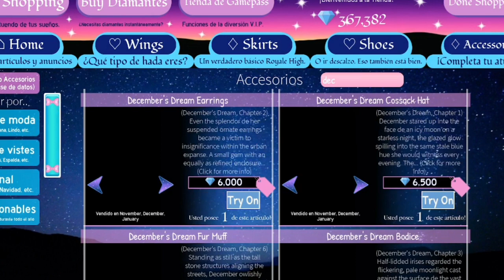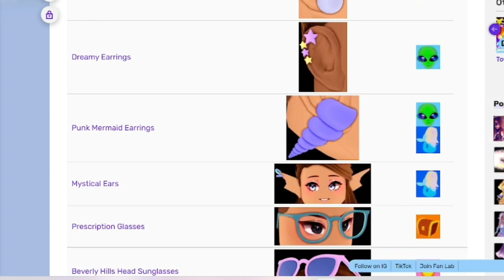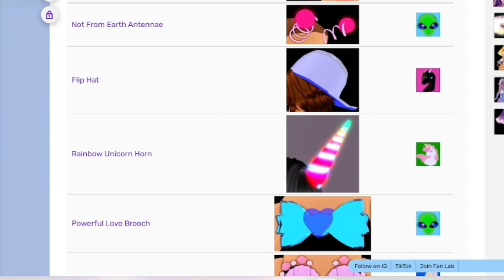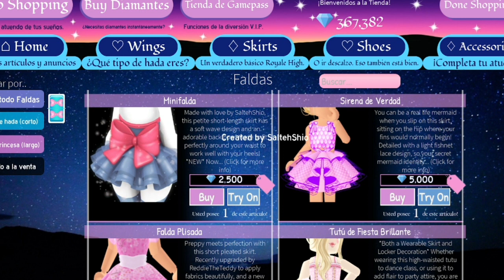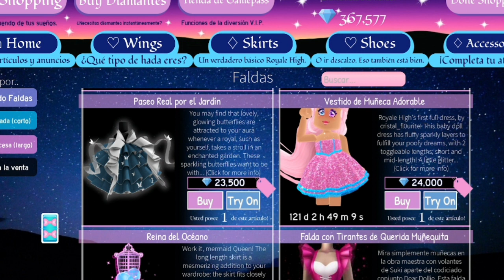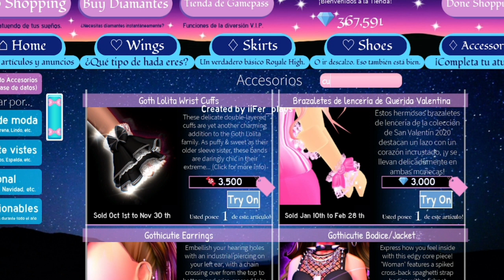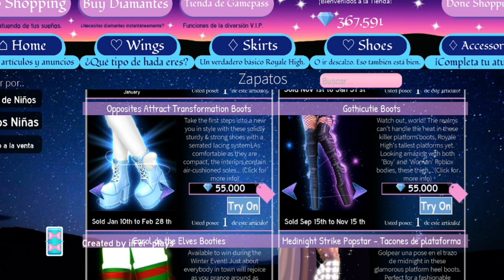How to wear the Hijab without spending many diamonds (Royale high)